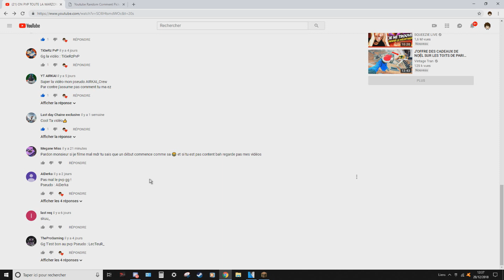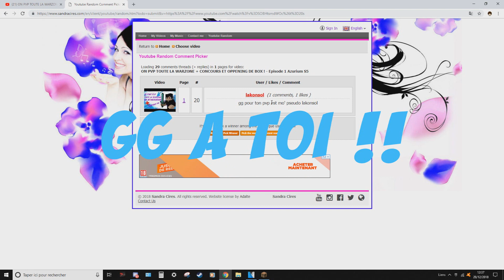OPENING DE CLEF / BIG CONCOURS / ON OUVRE NOS VOTES [AZURIUM ] Episode 2 Azurium S1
💬 Écris un commentaire, je lis tous vos messages sans exception !

N'oublie pas de liké , commenté , et de te sub :)